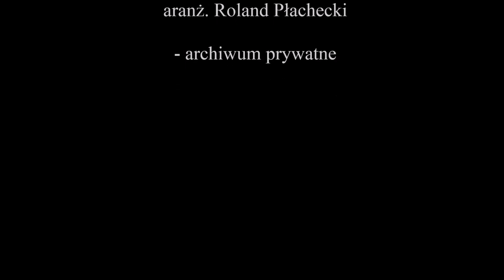Wiązanka melodii rozrywkowych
Kwartet "Bel Canto - Pochodnia" wywodzący się z Chóru Męskiego "Pochodnia" w Częstochowie.
Działał w latach 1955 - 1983 w niezmienionym składzie:
Henryk Pierzgalski, Jerzy Wołek, Edward Staniowski i Jerzy Wojtal.
Twórca układu wiązanki i aranżacja - Roland Płachecki.